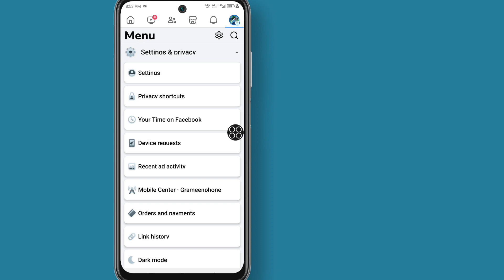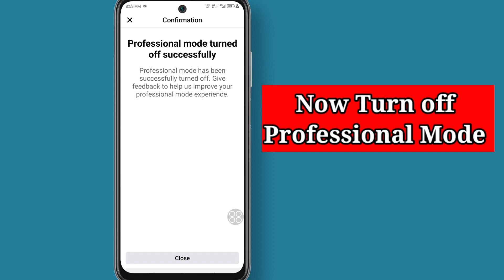Facebook Profile Lock Missing? | How to enable Lock profile on Facebook (2024)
Facebook Profile Lock Missing? | How to enable Lock profile on Facebook

Here In This Video You Will Learn [ How to Fix Facebook Lock Profile Not Working or Showing ].@AKUniqueTech-gc8zc Watch This Full Video And Follow My All The Steps Without Skipping. It's Super Simple And Easy Method.